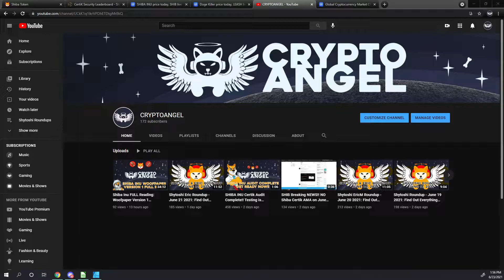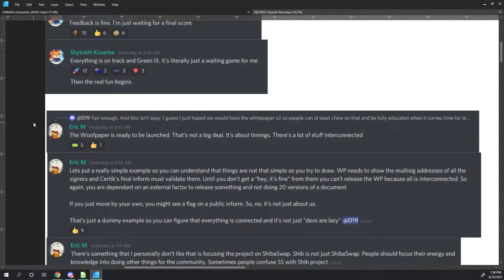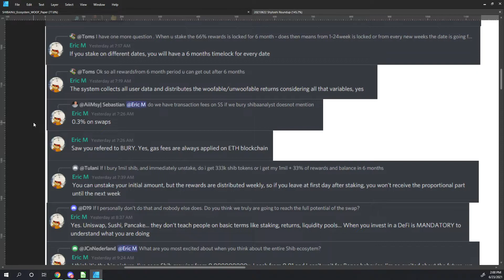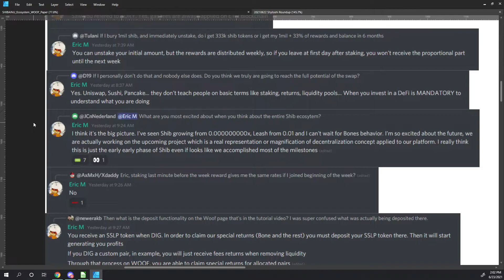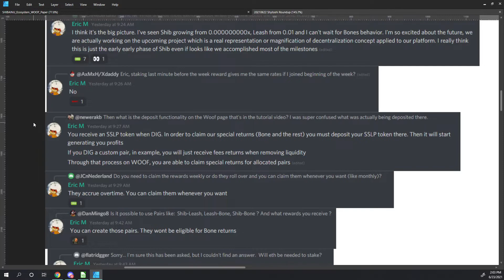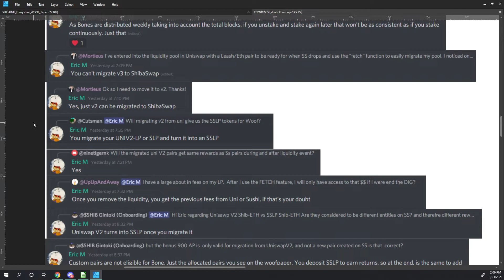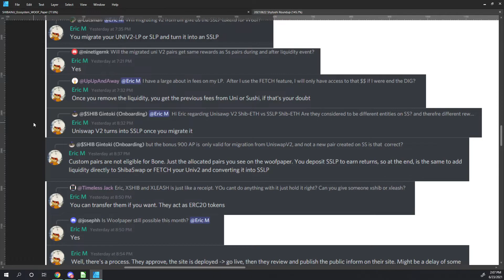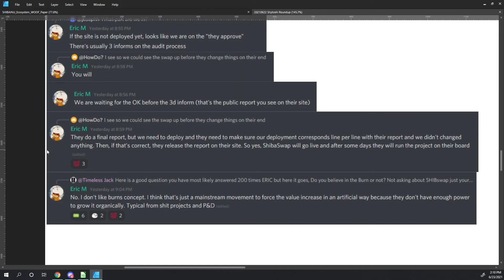Shytoshi Eric Roundup - June 22 2021: Find Out Everything They Said on This Date!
I've rounded up Shytoshi's and EricM's comments in the discord channel on June 22st, 2021 that are relevant to the whole community and not asking about wen swap or what's your favorite color. Some relevant comments may have been missed due to filtering but I think I got them all.

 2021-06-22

I don't want to be responsible for your crypto investments and you don't want me responsible for your crypto investments. Cryptocurrencies involve crazy risk and you could be a bag holder. Don't invest more than you are willing to lose and stay safe!